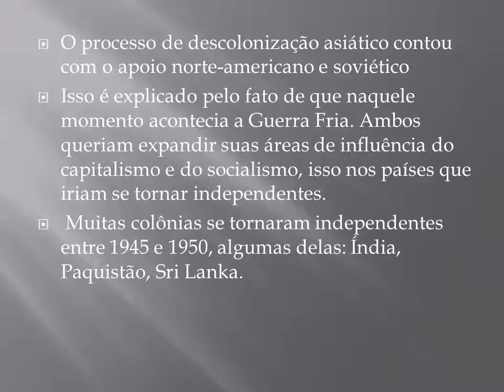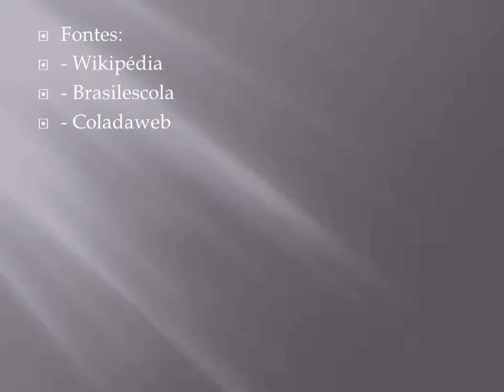A descolonização da Ásia e da África